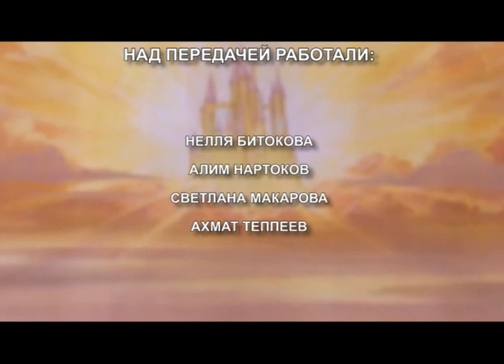«В каждом ребенке солнце» (03.06.2014)